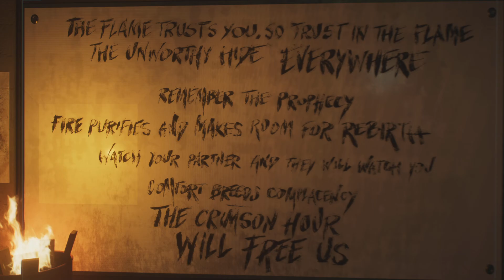Spider-Man 2 Upgraded Suit - the Flame: Everything Burns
Ultimate Difficulty (Very Hard)

Peter’s Iron Arms Abilities:

Access to all
Iron Arms Abilities

Spider Barrage

Spider Rush

Spider Shock

Spider Whiplash

Access to all Gadget: Upshot, Web Grabber, Sonic Burst, Ricochet Web

Swing Steering Assistance 2